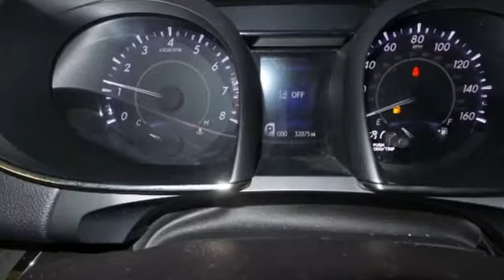Used 2017 Toyota Avalon Saint Paul MN Minneapolis, MN G85423A - SOLD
Year: 2017
Make: Toyota
Model: Avalon
Trim: XLE
Engine: 3.5L V6 DOHC Dual VVT-i 24V
Transmission: 6-Speed Automatic ECT-i
Color: Black
Interior: BLACK
Mileage: 32062
Stock #: G85423A
VIN: 4T1BK1EB3HU246687
Black 2017 Toyota Avalon XLE FWD 6-Speed Automatic ECT-i 3.5L V6 DOHC Dual VVT-i 24V 6-Speed Automatic ECT-i.brbrAt Volkswagen of Inver Grove we create customers for life by offering a Pro Certified Lifetime Warranty on this car. We also include your first oil change for FREE!! Recent Arrival! 30/21 Highway/City MPGbrbrAwards:br * 2017 IIHS Top Safety PickbrBUY WITH CONFIDENCE! THIS VEHICLE NOT ONLY HAS THE FREE LIFETIME POWERTRAIN WARRANTY, WE OFFER A 7 DAY MONEY BACK GUARANTEE AND A 30 DAY EXCHANGE!brbrReviews:brbr * Quiet and upscale interior with roomy seating front and rear; wide array of optional features; above-average fuel economy; large trunk. Source: Edmunds

Address:
1325 50th Street East